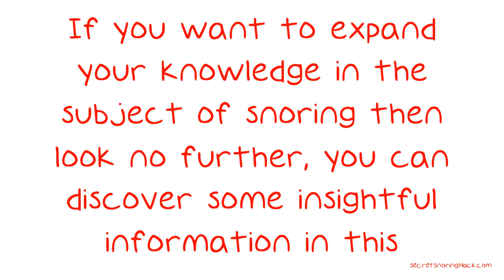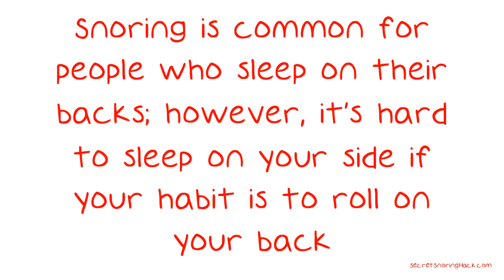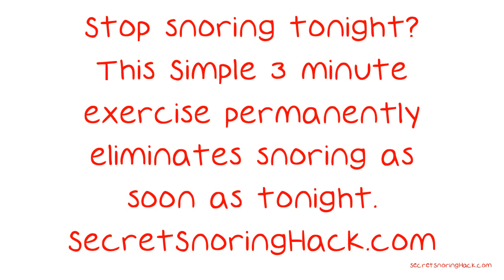Stop Snoring Today With These Easy Insights.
Stop Snoring Today With These Easy Insights. A subject like snoring is something a lot of people don't really like to talk about, but they probably do think about it from time to time. If you want to expand your knowledge in the subject of snoring then look no further, you can discover some insightful information in this video. One of the most effective ways to stop snoring is to cease alcohol use. When you consume alcohol, the muscles in the back of your throat become too relaxed.